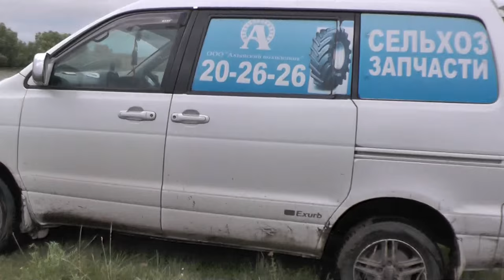Осмотр плотины лагерного пруда Комогориха